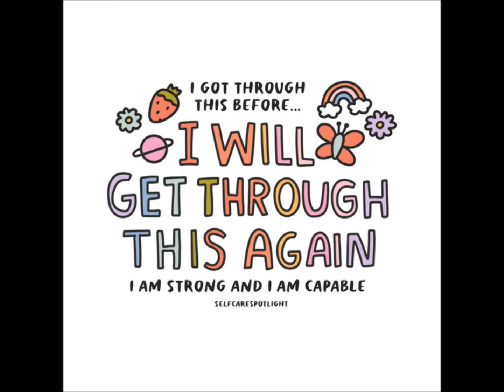Malaysia Covid-19 Daily Brief Report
On 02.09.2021 was still a day which saw the confirmed cases stood over 20k.